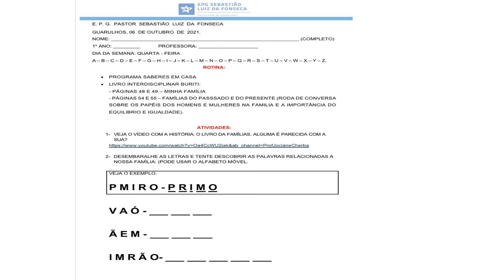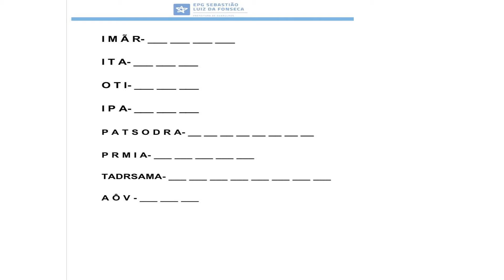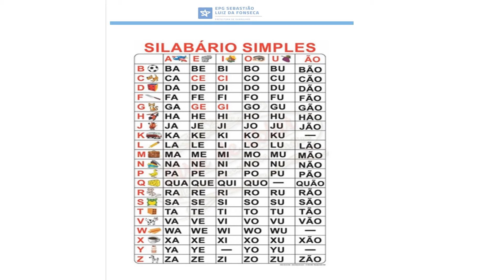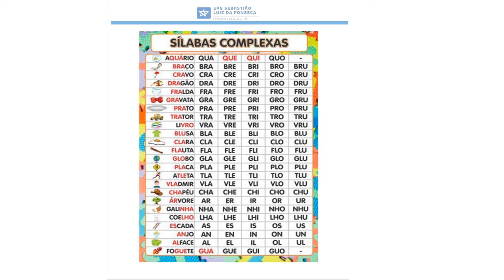ANOS INICIAIS 06/10/21